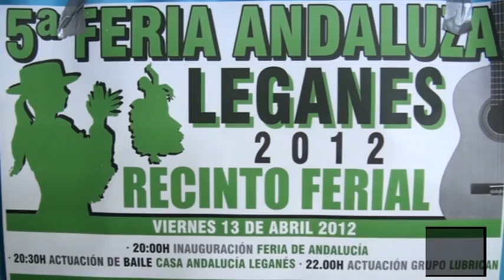Se inaugura la V Feria de Andalucía de Leganés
El alcalde de Leganés, Jesús Gómez Ruiz, inauguró el viernes 13 de abril la quinta edición de la Feria de Andalucía, que de desarrollará hasta el próximo domingo, 22 de abril, en el Recinto Ferial de Leganés. El evento, organizado por la Casa de Andalucía de Leganés, reúne una serie de actuaciones musicales que se irán desgranando durante toda la semana, además de ofrecer casetas y atracciones, tanto para adultos como para niños, en el mencionado Recinto Ferial.

En el acto inaugural, además del alcalde, estuvieron presentes los concejales de Deportes, Festejos y Participación Ciudadana, Noemí Selas; Urbanismo, Miguel Ángel Recuenco; Hacienda y Recursos Humanos, Alejandro Martín Illarregui; y Educación y Cultura, Concha Pastor. Asimismo acudieron los ediles del PSOE Rafael Gómez Montoya y Manuel Campos, los de ULEG Carlos Delgado, Ricardo López y Antonio Almagro y el concejal de IU-Los Verdes Alarico Rubio.